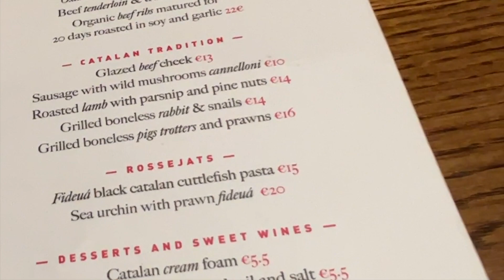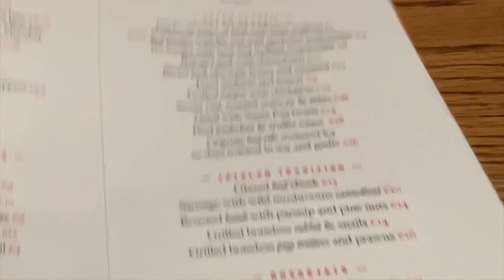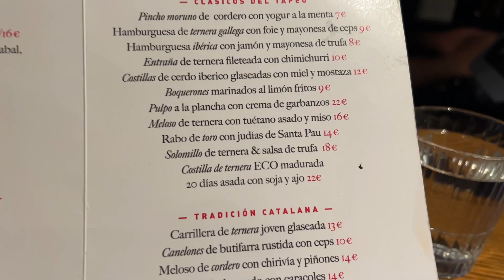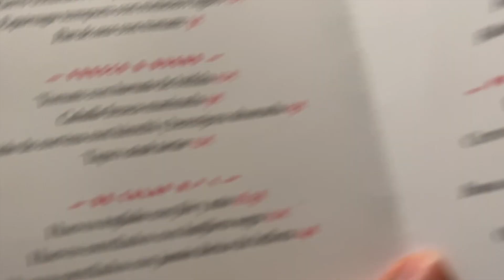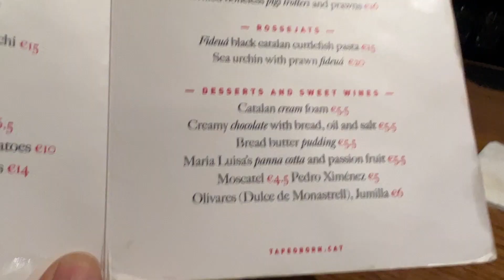Tapeo del Born by Chef Daniel Rueda in Barcelona, Spain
Tapeo del Born serves a wide array of delicious tapas, some traditional and some with a modern twist, in a cozy open-kitchen restaurant with very friendly Filipino crew. This restaurant is located a few steps away from Palau Dalmases and walking distance to the Picasso Museum in Barcelona, Spain.

Barcelona Travel Vlog